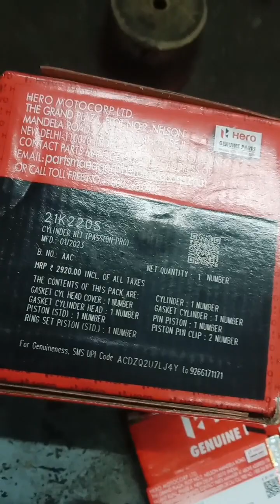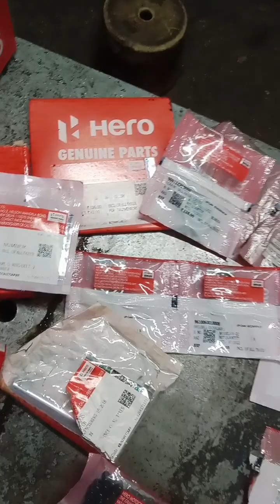KL63A7921(04/2023) Engine work (setting)